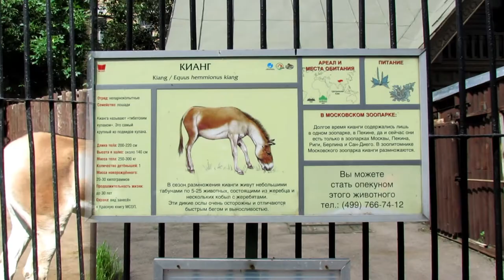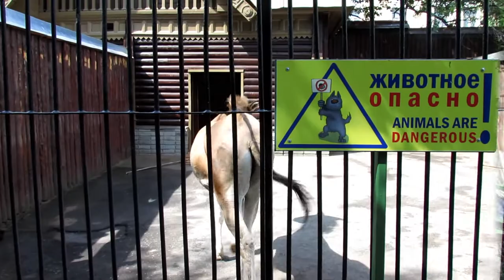Кианг. Kiang. Moscow Zoo.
Кианг ( Equus kiang) — Млекопитающее семейства лошадиных (Equidae). Близкий родственник кулана, однако имеет большее сходство с лошадью и несколько крупнее. Встречается в Тибете и прилегающих к нему регионах. Кианги достигают 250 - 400 кг. веса, около 142 см высоты в холке и длину тела около 210 см. Шерсть сверху окрашена в светло-красные тона летом, Зимой шерсть более длинная и бурая. На спине у киангов находится заметная чёрная полоска. Шерсть нижней части тела белая, отдельные участки белой шерсти могут простираться до спины. Так же белую шерсть имеют морда, передняя часть шеи и ноги.